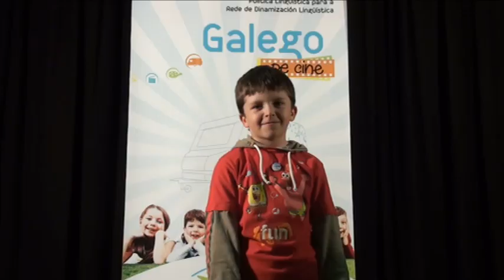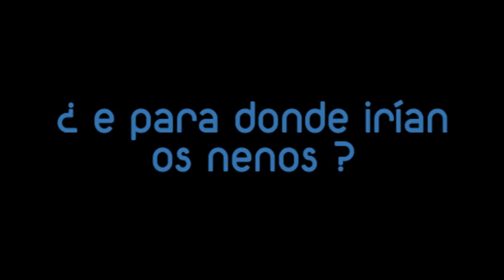15. O bruxo que comía rapaces - Taboada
Se xuntamos un bruxo, un lobo, unha árbore, un nenos e uns cantos condimentos máis sae... sae... algo así.